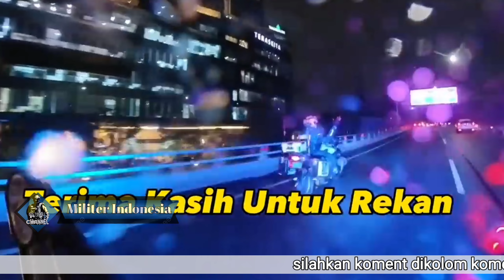🛑Saat PROVOS POLISI dan Polisi Militer AL bersatu..!!! Mengawal 2 Ambulan .. Harmonis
🛑Saat PROVOS POLISI & Polisi Militer AL Membantu Mengawal 2 Ambulan